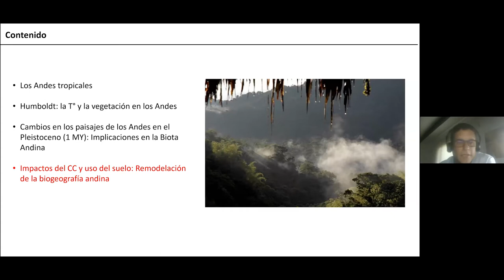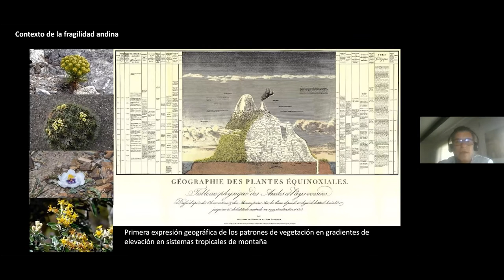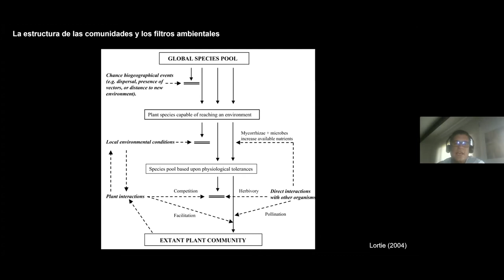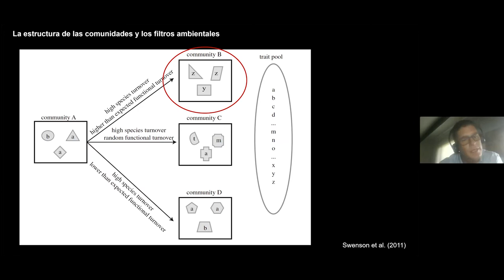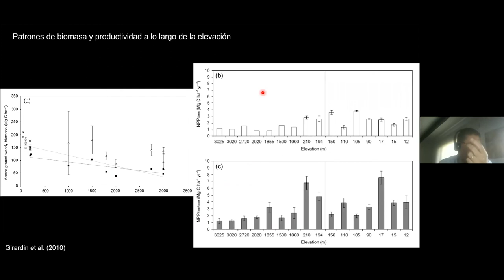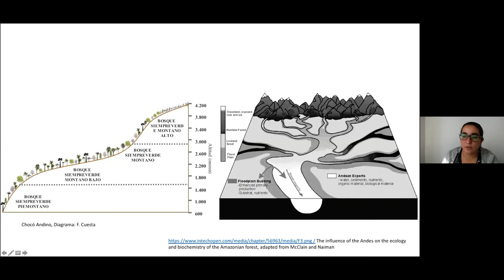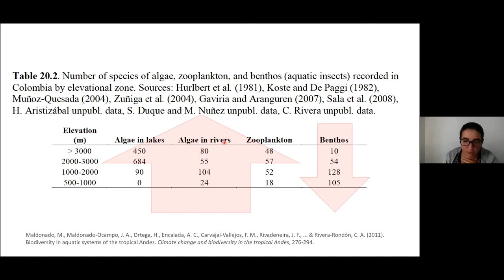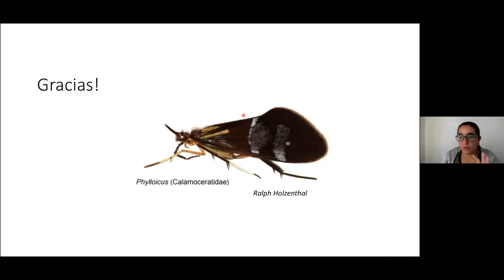DÍA 4 - Ponencia "Ecosistemas andinos, biodiversidad, estructura y dinámicas", Cuesta y Ríos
Ponencia "Ecosistemas andinos, biodiversidad, estructura
 y dinámicas ecosistémicas (carbono)", a cargo de Francisco Cuesta y Blanca Ríos, en el marco del IPROMO Latinoamericano 2021